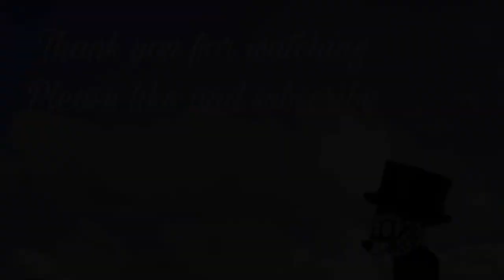Ratatouille ～ only cooking sound — creepy Mickey Mouse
Ratatouille ~ only cooking sound with creepy Mickey Mouse 🦋

-Water Dropet - sound 🦋

-cooking sound🦋

- Music🦋